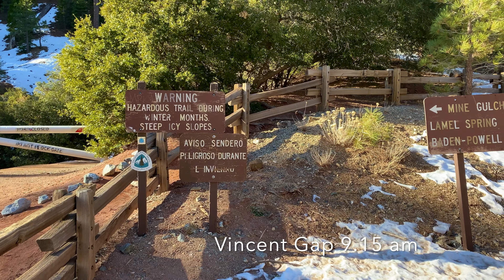Mount Baden-Powell solo winter climb via Vincent Gap and the PCT SoCal hiking at its best in 4K mt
Mount Baden-Powell climb in winter via Vincent Gap and the PCT.  SoCal hiking at its finest in 4K mt. This is a video I shot on December 19th 2019, climbing Mount Baden-Powell from Vincent Gap via the PCT. The trail was icy snow from a few hundred yards in, crampons and ice-axe was required. It was a beautiful day for this climb, conditions and weather were perfect if you have the right gear. Started at 9.15am and was back at the car around 1.30pm. The video was shot in 4k 60fps on an iPhone 11 Pro Max.

I use equipment from Arcteryx, La Sportiva, Petzl, Marmot, The North Face, Black Diamond, Osprey Packs, Norønna, Helly Hansen and more.